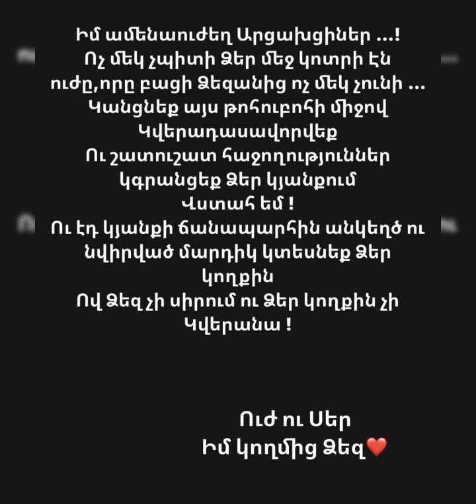Մի´ դադարեք աշխատել,մեկը դերասան է, մյուսը`երաժիշտ, պարտավոր ենք վաստակել մեր հացը. Պոնչի գրառումը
Աղբյուրը` starnews.am